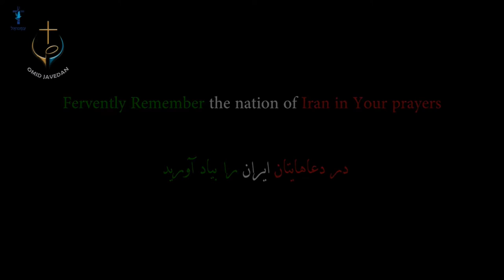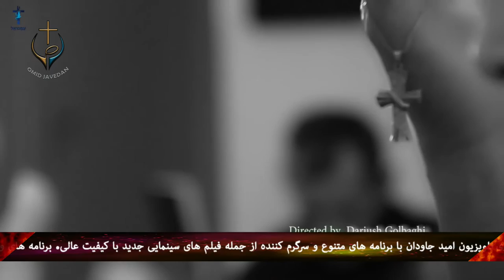PWOC 17 January 2019 / برنامه کال گپ با شاهپور